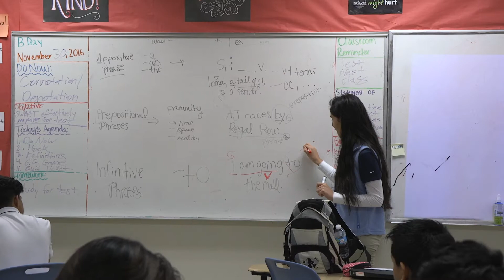Uplift Williams Preparatory SILT Team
Uplift Williams Preparatory senior Irma Zamarripa sat down with us to tell us all about the Student Instructional Leadership Team (SILT). 24 scholars use their intervention period to instruct the lower classmen English, Math and Science to help boost ACT and SAT scores.